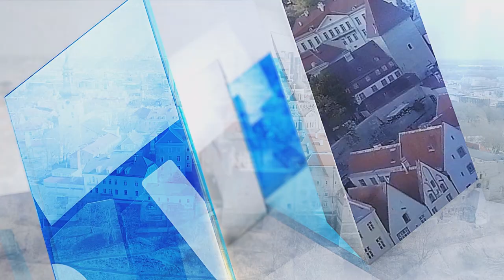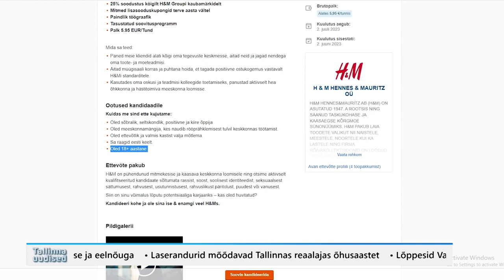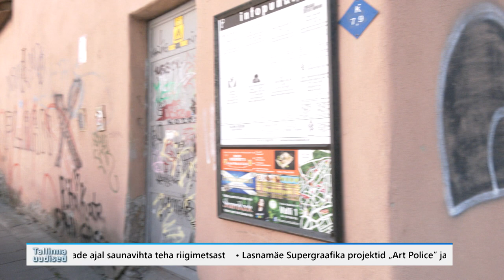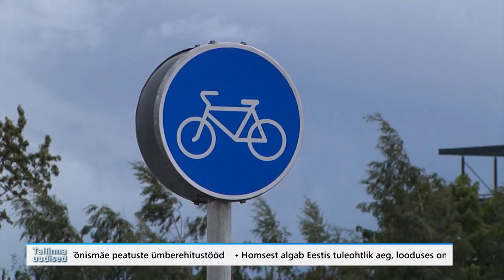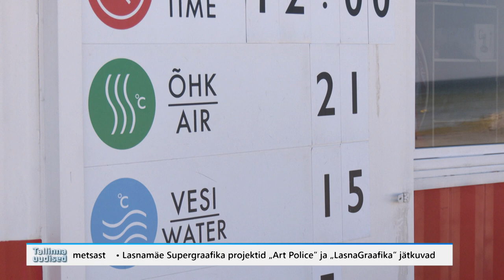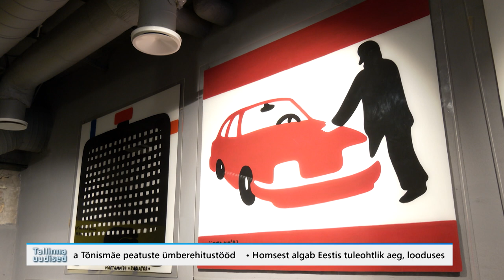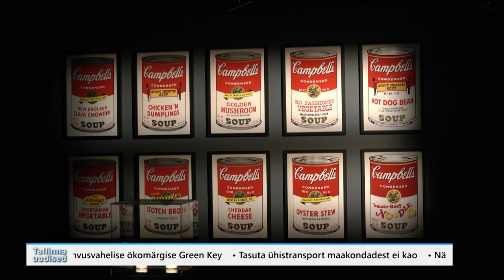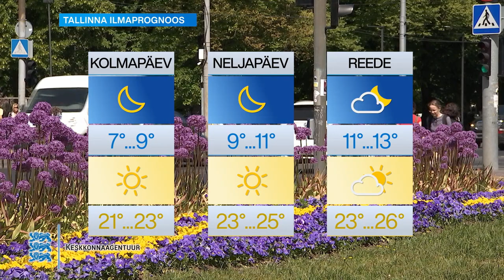13.06.2023 - Tallinna uudised